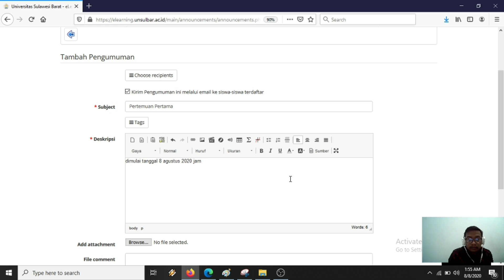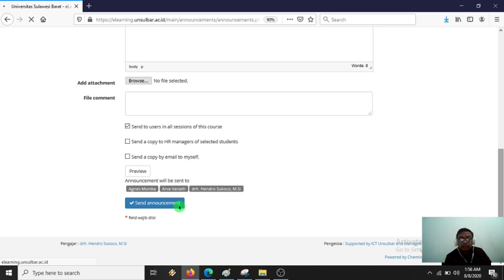Panduan Membuat Pengumuman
elearning.unsulbar.ac.id